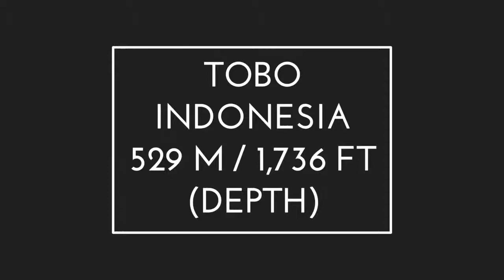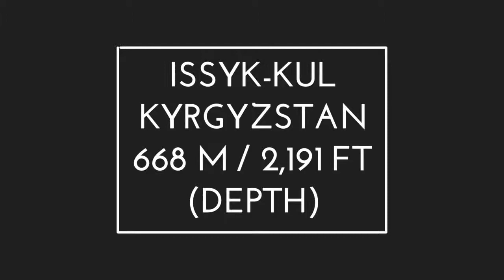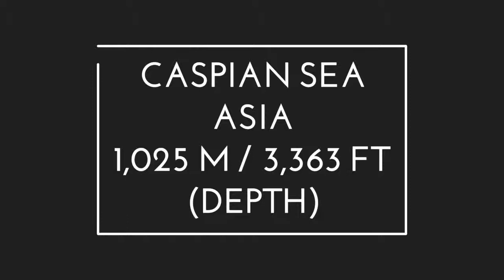TOP 10 DEEPEST LAKES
Top Ten of Evrything new and old, best and worst,

technology, sport, cinema, and much more...